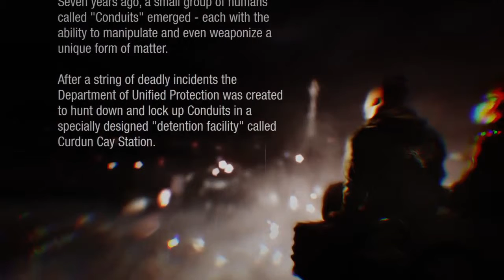inFamous First Light part 1 | BEFORE THE ESCAPE